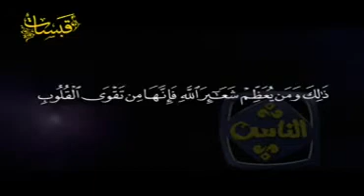fajr prayer ..قبسات الفجر قناة الناس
قبسات الفجر